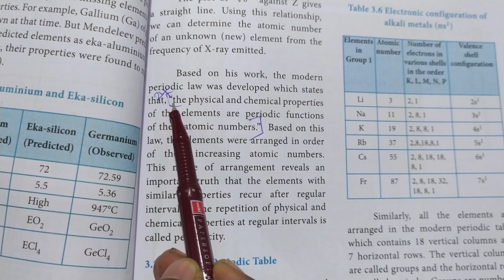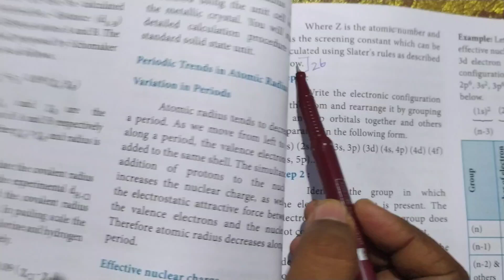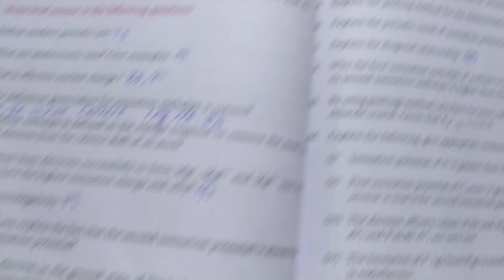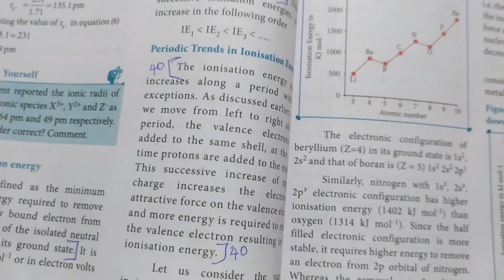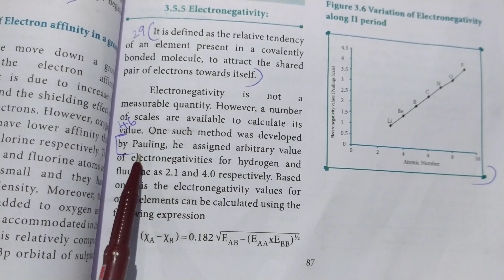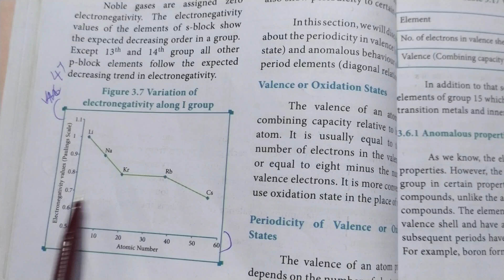11th Chemistry Chapter 3 book back answers || 11th Chemistry Question Answers in English medium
11th Chemistry Chapter 3 book back answers  || 11th Chemistry Question Answers in English medium